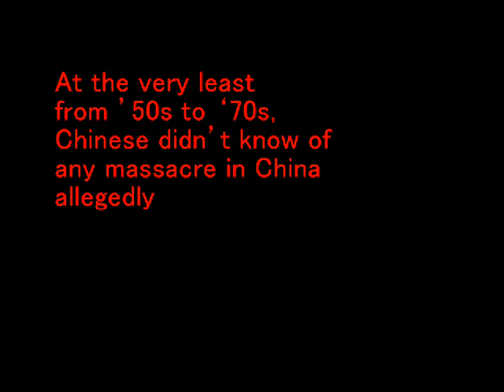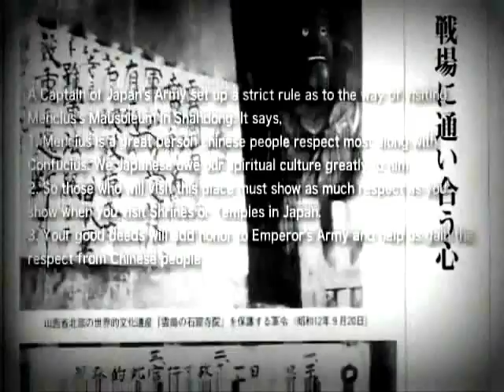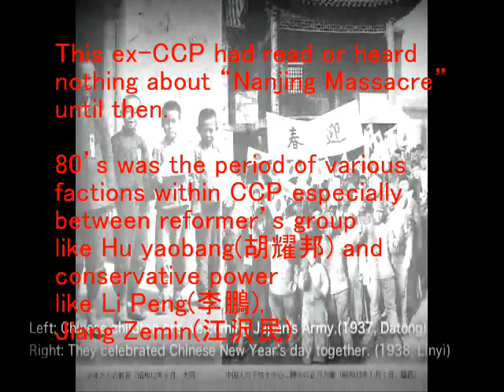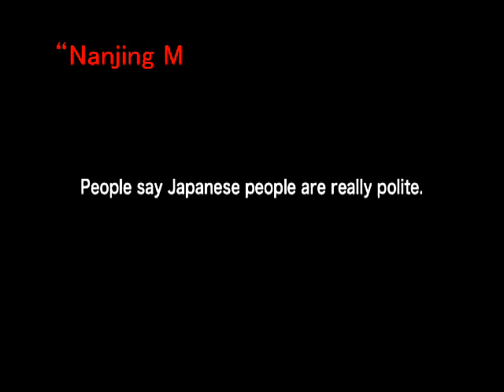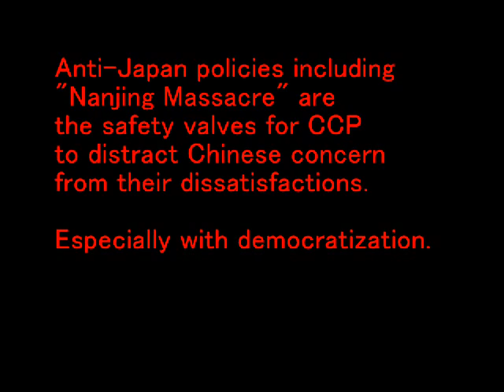History / Nanjing & Yasukuni as Propaganda by CCP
Nanjing Massacre was created by Chinese Nationalist Party, KMT, along with US for the International Military Tribunal for the Far East.

This forged story was reborn in '80s and fostered in '90s by CCP.

After the cultural revolution, 80's was the period of various factions within CCP especially between reformer's group like Hu yaobang(胡耀邦) and conservative power like Li Peng(李鵬) and Jiang Zemin(江沢民).

This conflict grew up to anti-Hu Yaobang movement.
He was well known as a pro-Japan (pro-Democracy) statesman.

"Nanjing Massacre" was the propaganda used by the conservative dogmatists of CCP as anti-Hu Yaobang = anti-Japan (= anti-Democracy) movement.

In fact, "Nanjing Massacre Memorial Hall" was not built until in 1985.

In addition, no country including China had blamed Japanese prime-minister's visit to pay homage to the war dead at Yasukuni Shrine until this same year.

Ex-PM Nakasone　(中曽根） confessed later that he could not help but consider the political position of Hu yaobang (胡耀邦) in CCP and suspend his visit at Yasukuni.

After the Tiananmen Square protests of 1989, Jiang Zemin (江沢民) strengthened ｐatriotic education ( = anti-Japan education) for their young people in '90s.
The number of victims in Nanjing has increased from 3 thousand (identified each by name at the time) to 300 thousand of nameless by the leadership of Jiang Zemin.

We, Japanese will never forget there were the Chinese people who fought for freedom and democracy and against the conservative dogmatists in1989.

((Note)) I don't mean to say there's no massacre in China at the time. One thing I want say in this video is Chinese version's "Nanjing Massacre" is not only an absolute nonsense story but also a malignant propaganda by CCP.